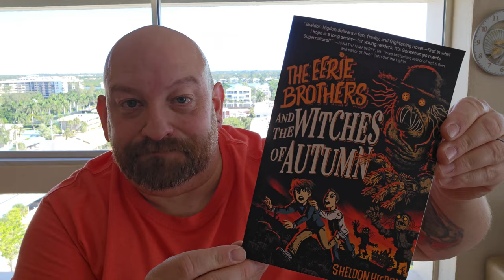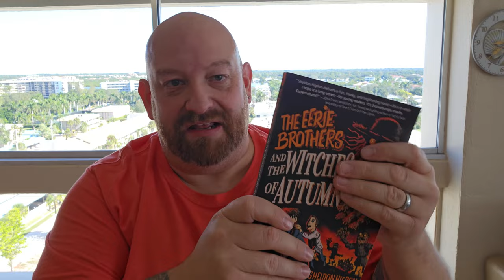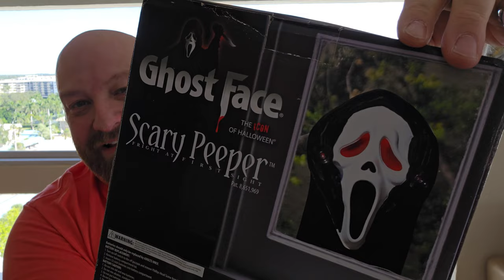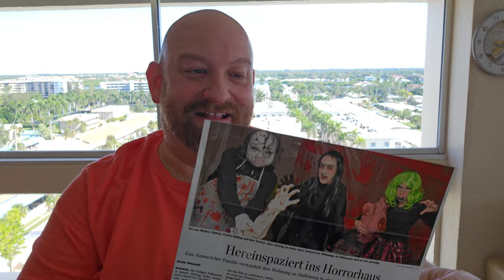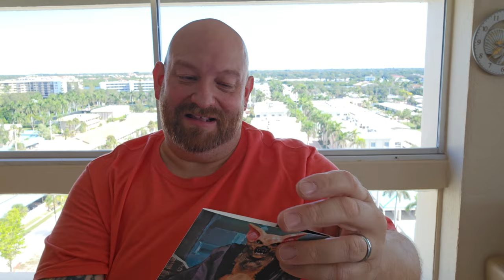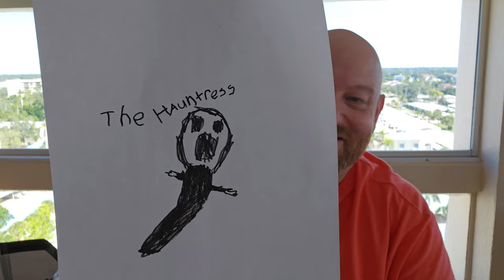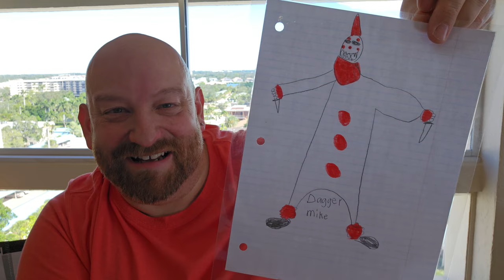TIME FOR FANMAIL !! Part 1 Getting Caught Up